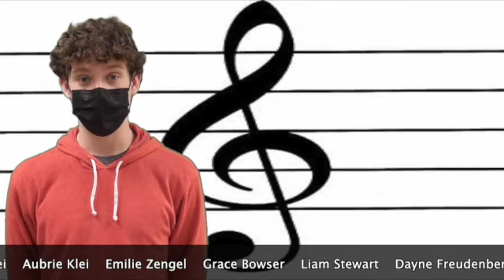CCHS News 2-10-22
CCHS News and Info for several weeks.